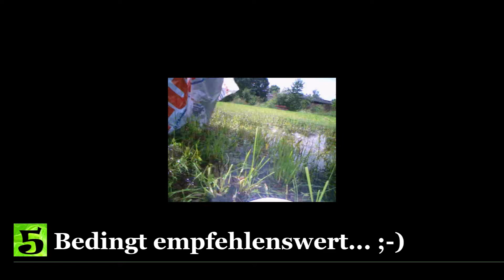Dragstair Hovercraft WiesenMoves Wetzikon (Ikarus Dragstair on grass)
mit n bisschen Wasser fährt er auch auf der Wiese ;-)